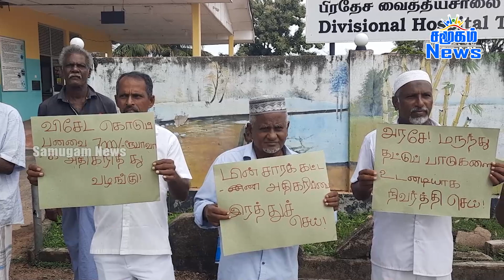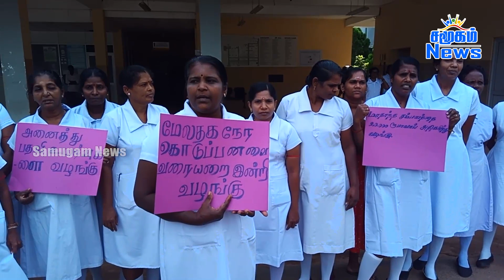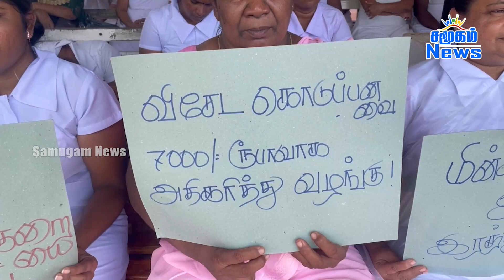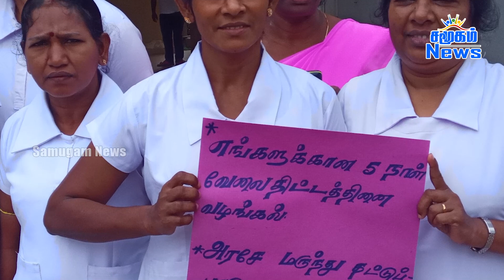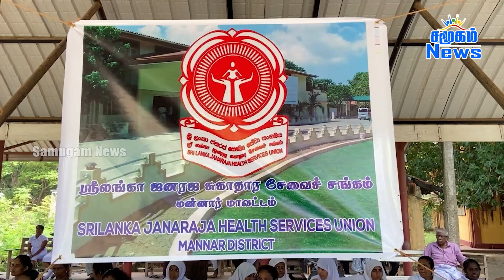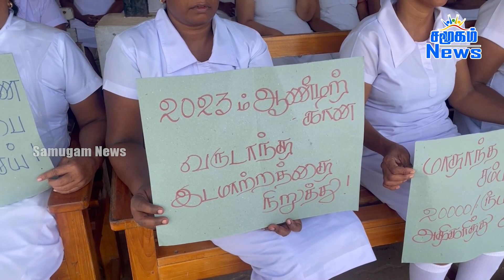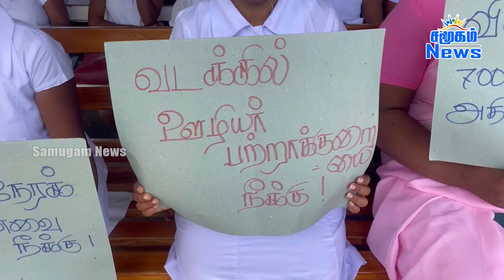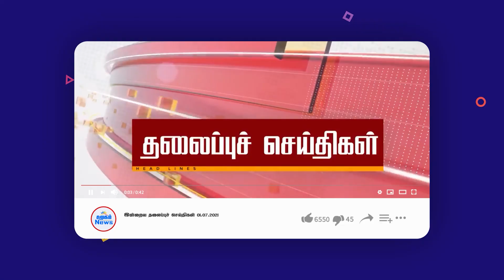சுகாதார ஊழியர்கள் கொந்தளிப்பு |விடுக்கப்பட்ட கோரிக்கைகள் -Health workers issues